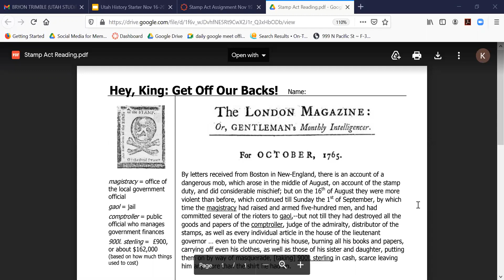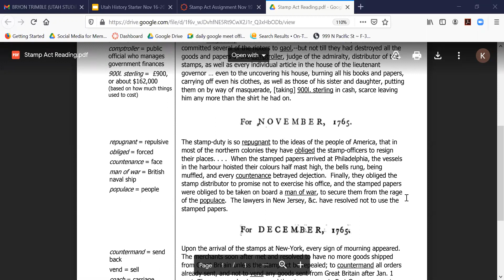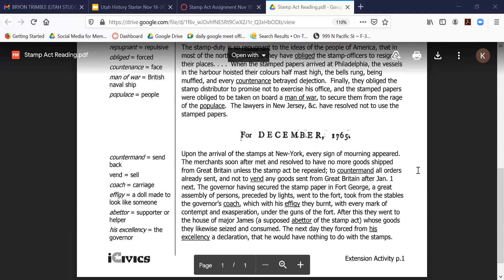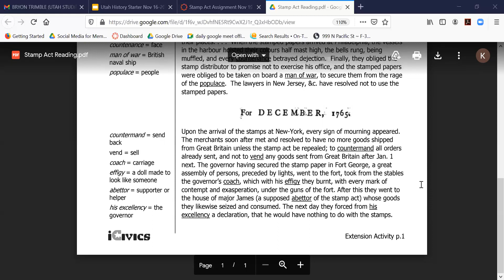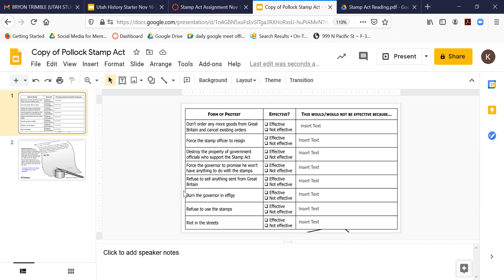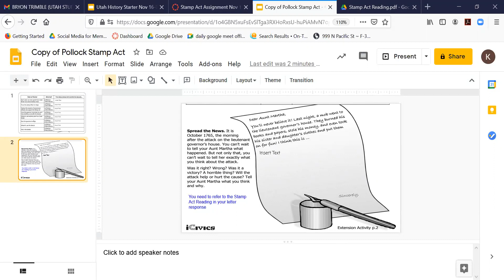Pollock explains HEY KING stamp act assignment